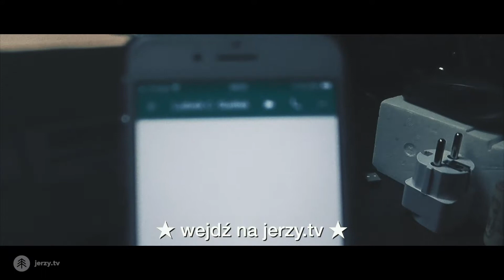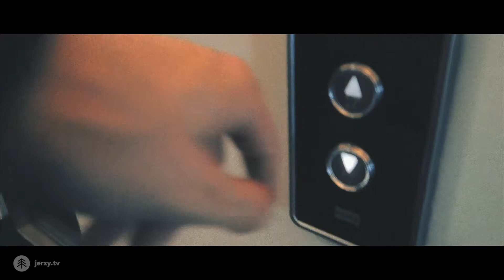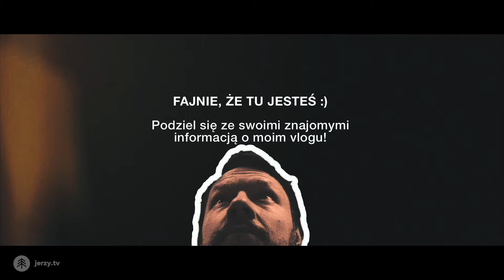#205: 250 km/h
Między innymi o pewnym samochodzie, który na pewno jeździ z prędkością 250 km/h. Na bank.

Poznaj mnie lepiej:
Aparat: Canon G7X mark II
Statywy: Joby Gorillapod 3K, Sirui 3T-35K, Manfrotto Pixi Evo, Manfrotto MVMXPRO500
Edycja: Final Cut Pro X
Koloryzacja: Color Finale for FCPX